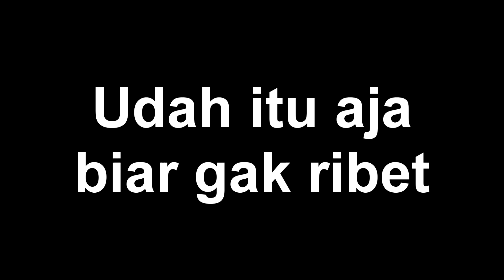Wawancara Aktor "Tak Harap Kembali"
Ya jadi inilah beberapa reaksi, aksi dan jawaban dari para pelaku pembunuhan.. eh bukan..para pemeran dalam film ..